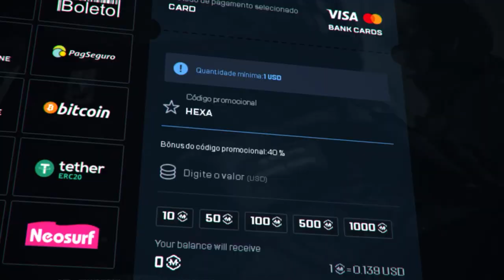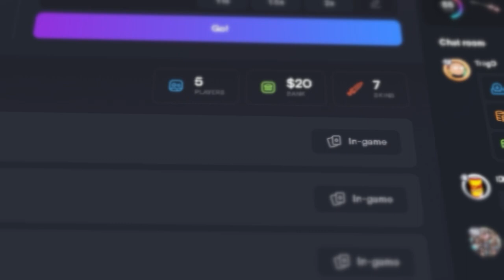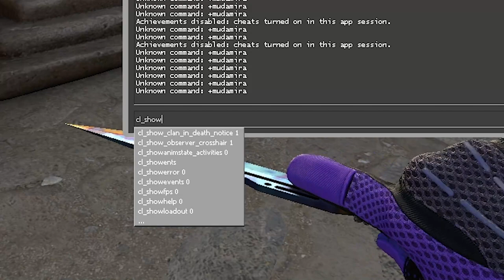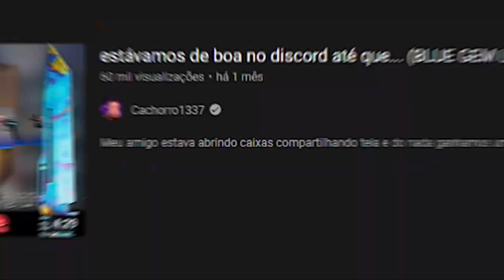script de BHOP... O HACK de CS:GO que NUNCA DA BAN no CS:GO! (testei e mostrei como é OP)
Nesse vídeo comento sobre algo que as vezes passa despercebido por muitos, até mesmo pela VALVE. Os scripts de BunnyHop.